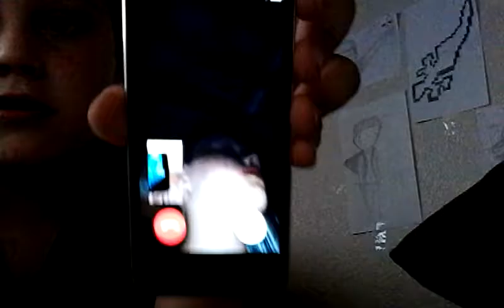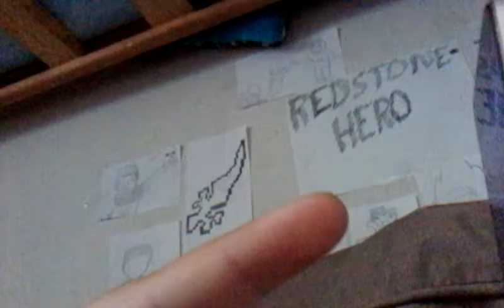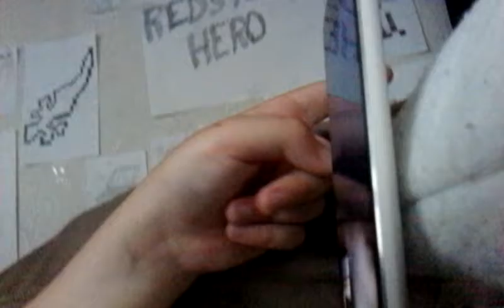BLOCKhero TALKS ABOUT COD3!!!!!!!!!!!!! VLOG